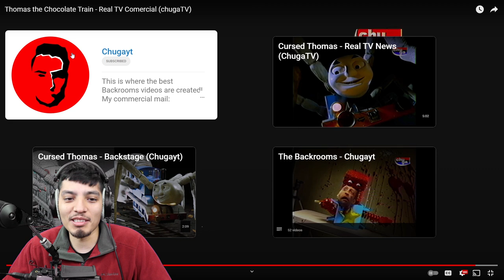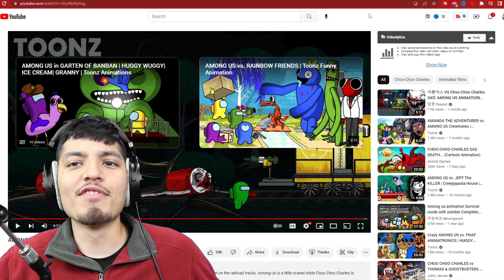Cursed Thomas The Train.EXE VS Choo Choo Charles | Spider Train Animations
The evolution of Cursed Thomas vs Choo Choo Charles